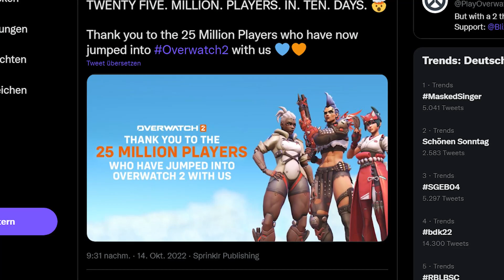Overwatch 2 Double XP Termine | 25 Millionen Spieler & Bastion Status | Overwatch 2 News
Heute gleich drei kleine News in einem Video. So hat Blizzard die Termine für die drei Overwatch 2 Double XP Wochenenden angekündigt. Hier könnt ihr richtig hart Overwatch 2 grinden. Zudem wurden 25 Millionen Spieler und ein anderer Meilenstein verkündet. Zudem spreche ich kurz über den Status von Bastion, da es viele noch nicht wissen.

Themen
00:00 Einleitung
00:39 Double XP Termine
01:56 Overwatch 2 Milestone
03:15 Bastion deaktiviert

►Über Overwatch und Overwatch 2:
Overwatch ist ein teambasierter Shooter von Blizzard Entertainment, in dem Helden nach der Omnic Krise für das Wohl der Menschheit kämpfen. Overwatch ist seit Mai 2016 offiziell verfügbar und bietet mit Frachtbeförderung, Punkteroberung und Kontrolle drei Spielmodi. Die 34 Helden lassen sich dabei jederzeit in Partien frei ändern. Seit April 2022 ist die Overwatch 2 Beta spielbar und bringt neue Helden wie Sojourn, neue Karten und den Push-Spielmodus mit.